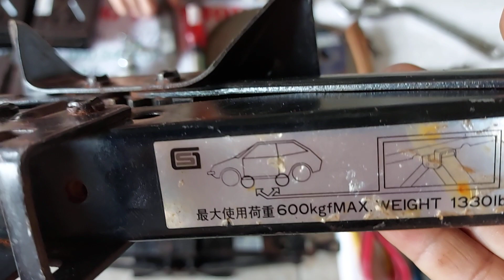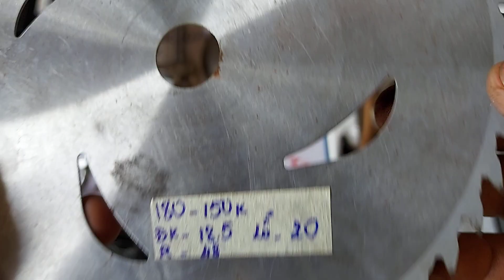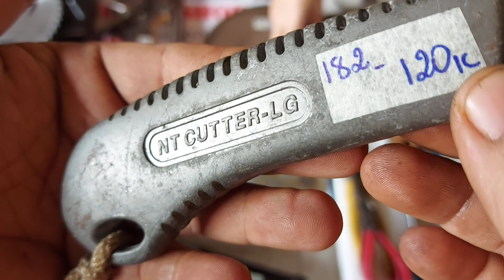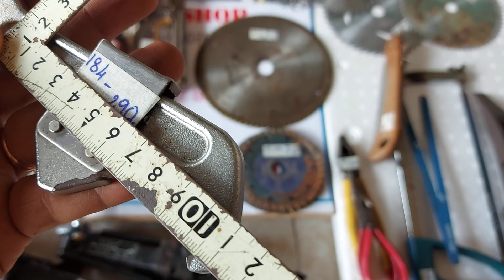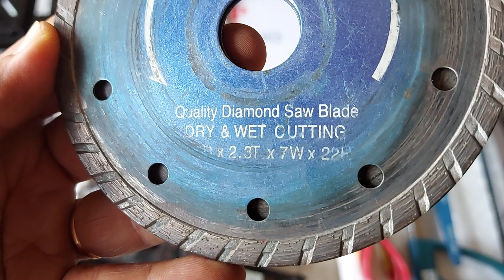( Còn: 171.184.187.189.190 ) (18/04) Alo/Zalo: 0767.365.365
Nay E lên ít đồ mời AE tham khảo
Cám ơn mọi người ghé xem